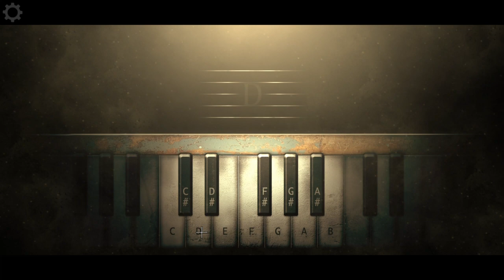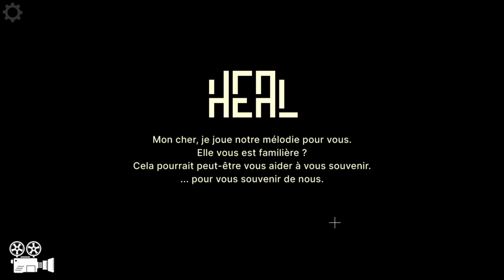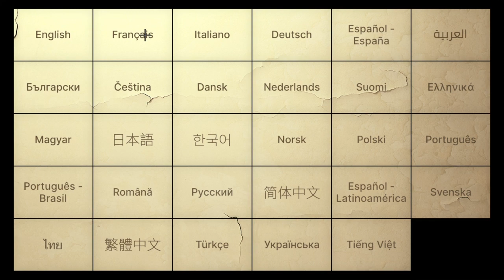HEAL-FiN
C'est fini, mais il y aura prochainement une nouvelle aventure, courte ou longue je l'ignore. Merci d'avoir suivi ce jeu.